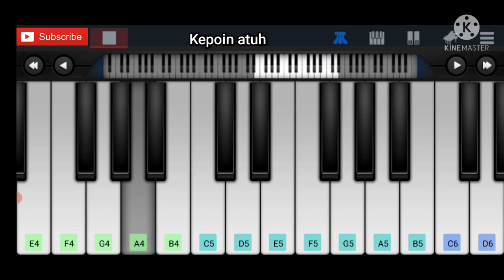Chaha Hai Tujhko - Mann - Piano Mobile Tutorial